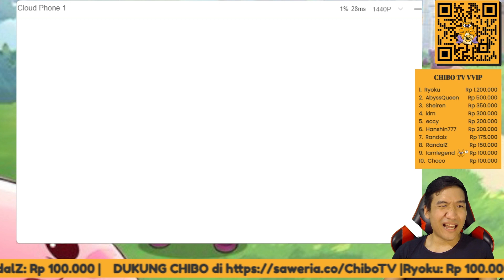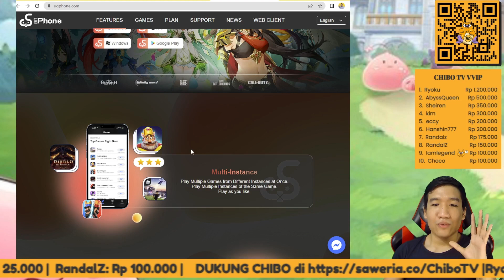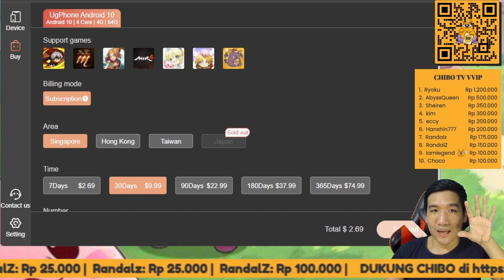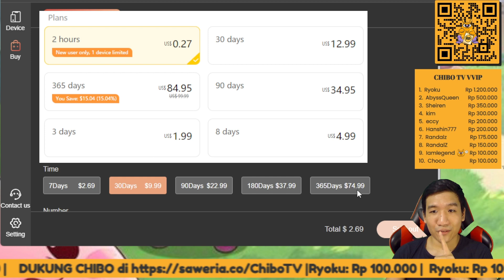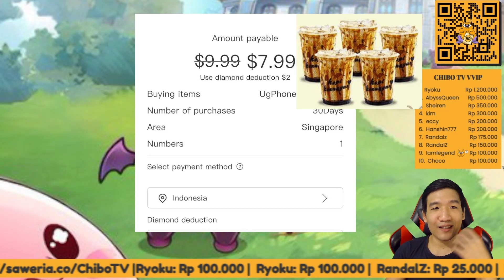LEBIH MURAH TAPI LEBIH BAGUS !! UgPhone , APLIKASI BUAT AFK GRINDING 24 JAM TERCUAN!!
KODE EKSKLUSIF (dapat 488 diamond / setara 2 dollar) : chibo1 (huruf kecil semua ya!)

HARGA SPESIAL KHUSUS PENGGUNA BARU :
CUMA $6.99 untuk 30 HARI! SIKAT!! 🤑🤑🤑

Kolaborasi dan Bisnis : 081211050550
Kalau teman2 mau donasi bisa langsung ke :